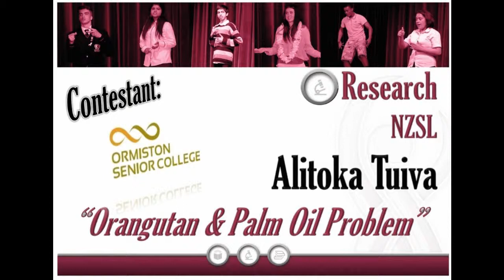2014 KDEC Speech Competition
"Orangutan & Palm Oil Problem" by Alitoka Tuiva. KDEC's 2014 Research Speech Comp. winner.